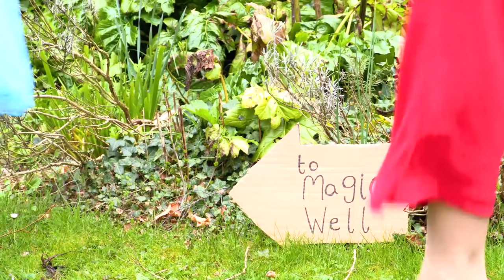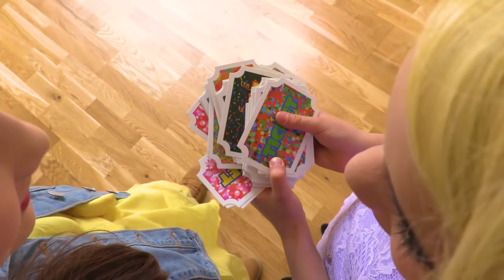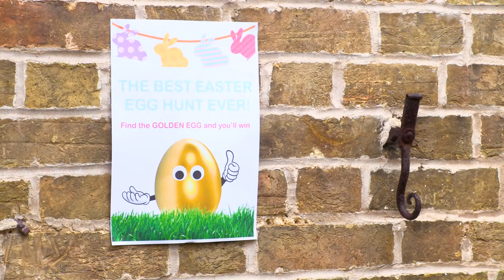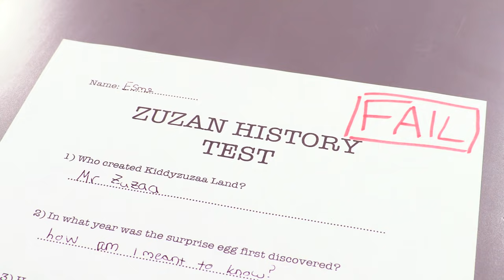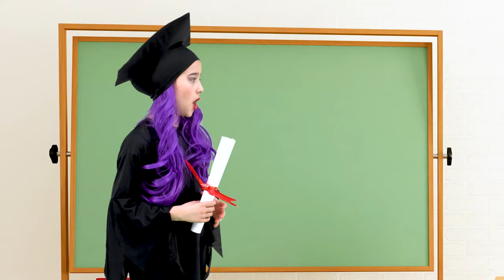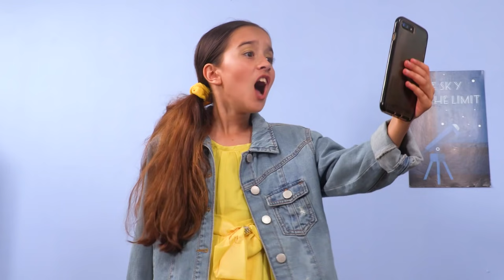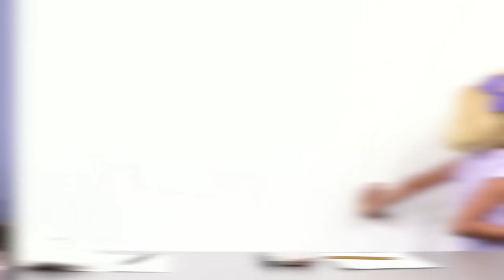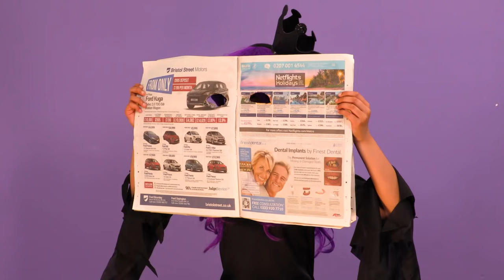Malice Wins! ⭐1-Hour Compilation ⭐Princesses In Real Life | Kiddyzuzaa Compilations - WildBrain